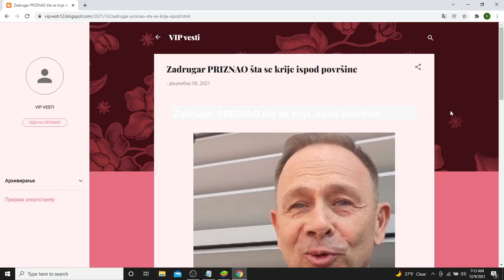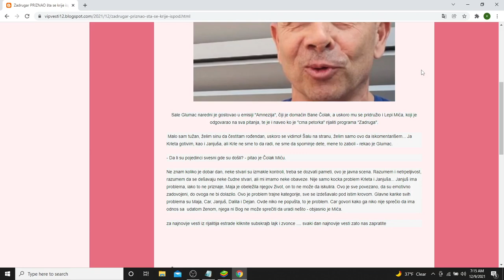Zadrugar PRIZNAO šta se krije ispod površine